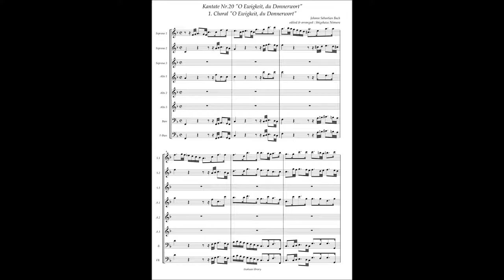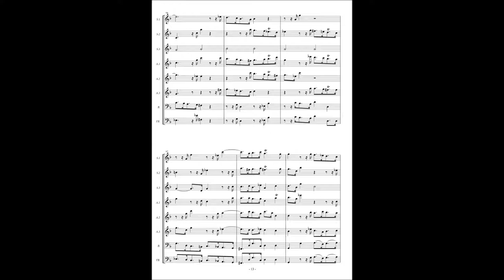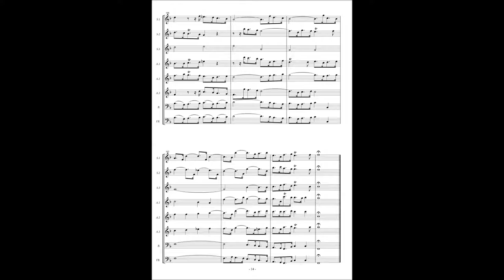Johann Sebastian Bach, Cantata No 20 / 1 Choral "O Ewigkeit, du Donnerwort"